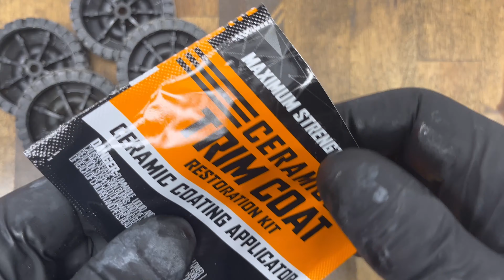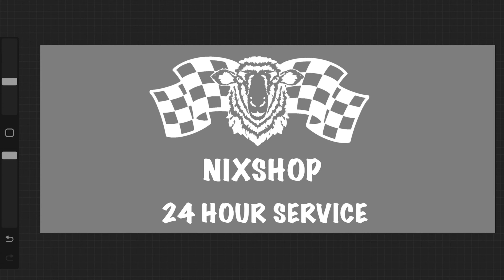1971 Tonka Wrecker "Custom Shop Truck Revival"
Today, we have exquisite, custom restoration for you. This is a 1971 Tonka Wrecker, also known as Model #2518. We found this old toy on the interwebs back in late November, and its been sitting in our parts bin for quite some time. It was never intended to be a parts rig, but it is quite a large restoration and we wanted to bring something really special to you all. We always planned on making it our second shop truck for the channel, and when Prismatic Powders decided to help out the channel, we knew that this metallic gold color had to go on it.
Some interesting facts about the model being featured in this video. First off, from 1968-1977 Tonka remodeled their mid-sized line of trucks to resemble the Dodge D100 pickups of the time. Secondly, 1971 was the first year of the orange colored mid-sized Tonka Wrecker. In all the previous generations, all the way up through the first 3 years of the "Dodge" body style, the Tonka Wrecker was painted in a gloss white and it had gloss red as its secondary color. Then, in 1971 they decided to the change to, the previously mentioned,  gloss orange exterior with gloss white as its secondary color. How neat is that!
Hopefully it inspires you to give these beat up and rusty toys a second chance, even if they don't return to their factory spec! Feel free to sit back, relax, and join us as this old Wrecker gets a complete restoration.

We also wanted to give a special shoutout to Cerakote and Prismatic Powders for helping out the channel and providing us with some great products. We have been using Cerakote way before we decided to post our restorations on Youtube. They truly have a superb product that works on everything from automotive trim, all the way to the windows and tires on our toys.
Prismatic Powders also has some of the coolest colors, and most durable powdercoats on the market. There is a suitable color for just about every project that you could do.

Colors used in this video are by Prismatic Powders, and they include:
Gloss White, Gloss Black, and Spanish Gold

Let us know what you all think, should we do more of these 1970s Tonka models on this channel? Maybe do some custom LED lighting on it? Possibly something other than toys?

Give us some ideas for future projects, and with enough support we will continue to make content that you like.

Most Importantly,
With Respect, Honor, and Gratitude... Thank You to all our Veterans and Active Duty Members!